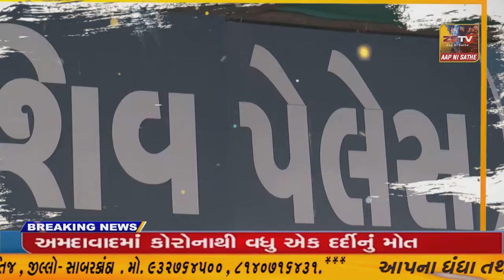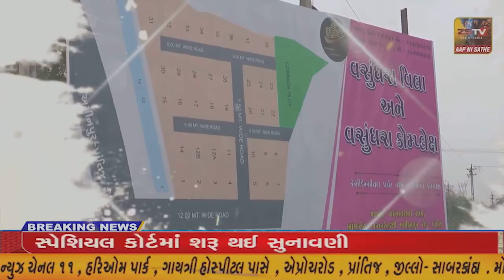વિજાપુર વેદમાતા ગાયત્રી શક્તિપીઠ પરિવાર દ્વારા ભારત એકતા દર્શન સાયકલ રેલી નીકળી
વિજાપુર વેદમાતા ગાયત્રી શક્તિપીઠ પરિવાર દ્વારા ભારત એકતા દર્શન સાયકલ રેલી નીકળી//ZSTV